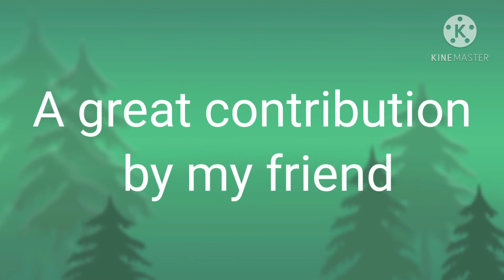Imran Khan Poultry Scheme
PM Imran Khan Poultry Scheme Consequences
A great contribution by my friend